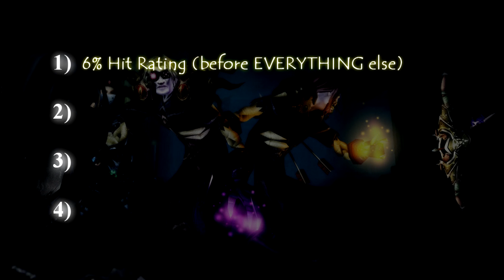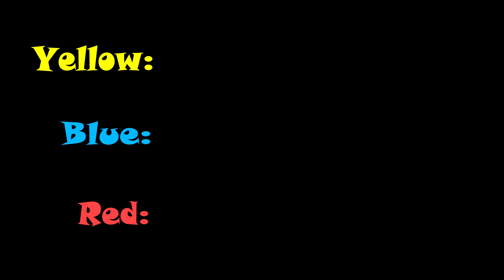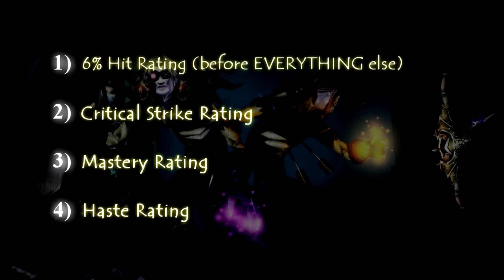MoP | Destruction Warlock Stat Priority Guide [Cobrak]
Yo guys =-]
As promised, here's my 90 MoP Destruction Warlock Stat Priority Guide!
I also included my opinions on professions and threw out a reminder of my glyph and talent guide videos!
Hope ya'll find this useful =]

Oh, and PLEASE leave any other video requests in the comments - thanks!

Neurotech - A Hollow Impression
Absent Distance - Asteroid